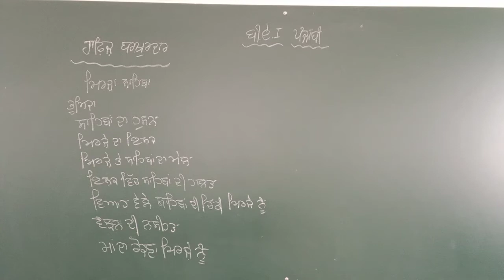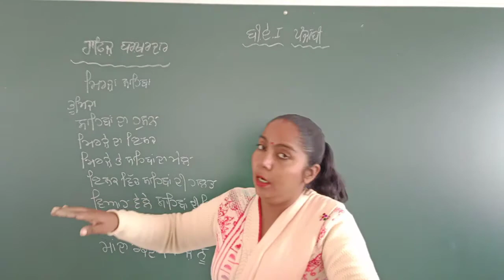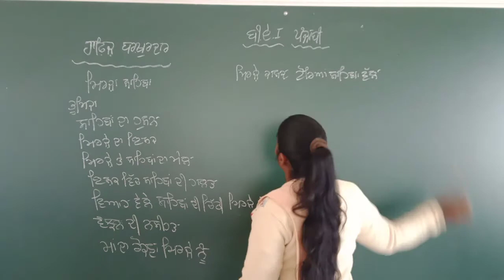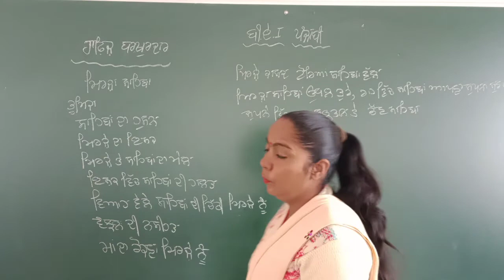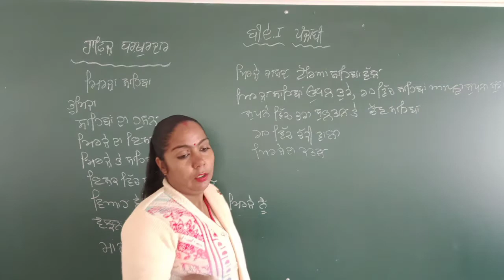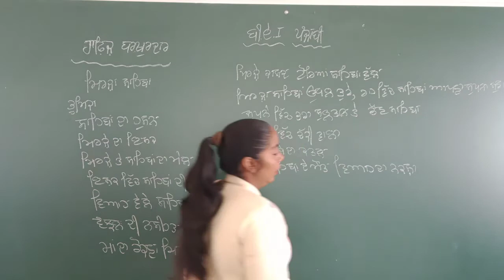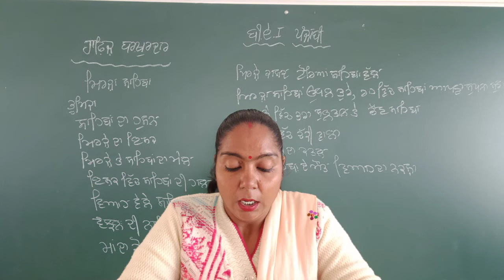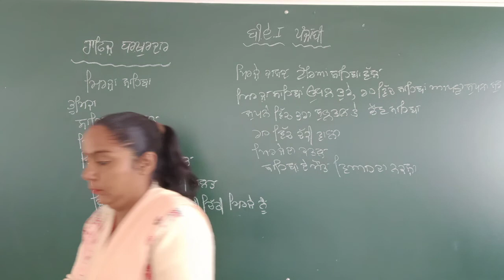B.A 1yr Punjabi Literature Online class part 82